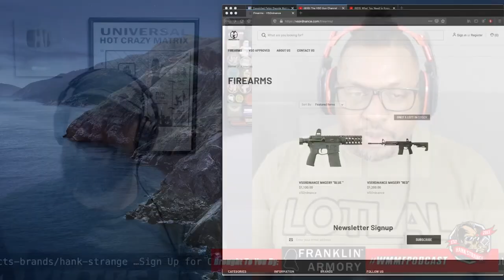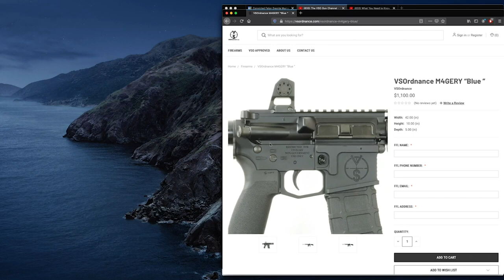VSOrdnance M4GERY Curtis of VSO talks about new Rifle